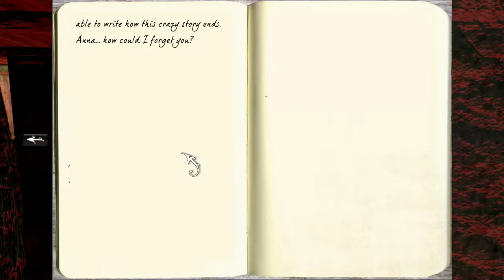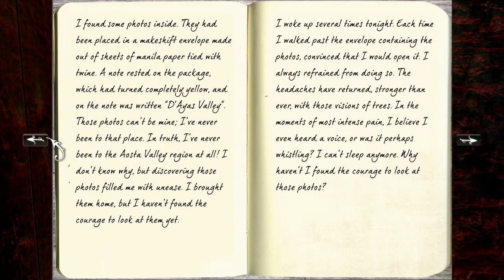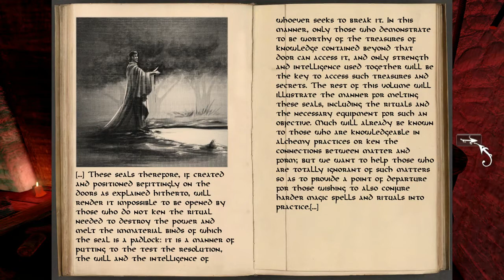[Stream] Anna: Extended Edition - 2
Maybe a highly cerebral puzzle game that requires much concentration and perceptiveness isn't a great idea to stream completely blind.